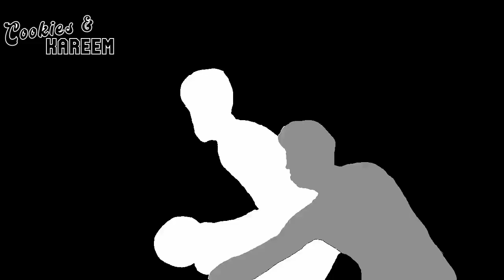Anthony Davis Highlights | Lakers vs. Warriors | 5th Mar 2023